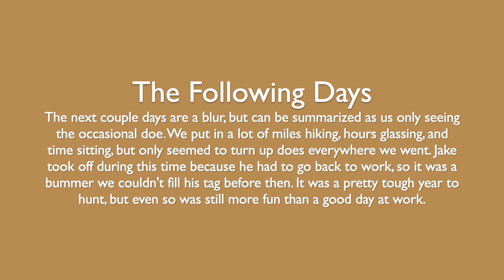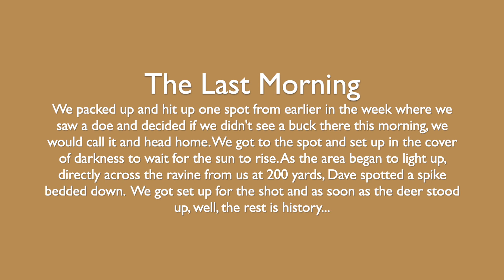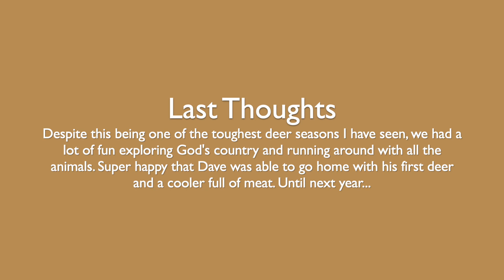Coues Deer Hunt 2023 - Not the best documented hunt ever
Six grueling days of chasing the elusive coues deer buck with not much footage to show for it. Despite the lack of footage, I wanted to upload what digital memories I have to share this years experience. Living in the moment, sharing time with family in the field was probably the best excuse I could have for not documenting every moment from this hunt. Next time I'll be better at recording some footage during the long sits to share. In 6 days we saw a total of 3 bucks, 2 the first day, 1 our last morning. Spoiler alert, we missed the ones on the first day. We may have come home empty handed most nights, but discovered a lot of beautiful country in the process.
A non-successful day hunting is still more fun than a good day at work.